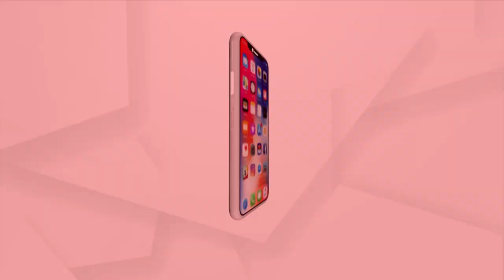ବାବା କେଦାରଙ୍କ ଦରବାରରେ ପ୍ରଧାନମନ୍ତ୍ରୀ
ବାବା କେଦାରଙ୍କ ଦରବାରରେ ପ୍ରଧାନମନ୍ତ୍ରୀ ନରେନ୍ଦ୍ର ମୋଦି ।